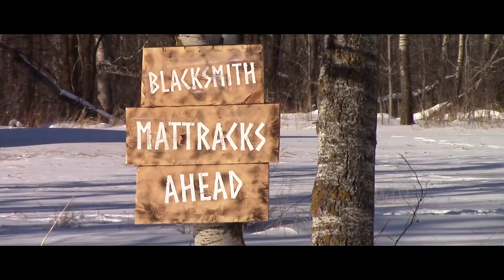2018 Mattracks Big Game Commercial - Who Invented Football?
The 2018 Mattracks Big Game Commercial: Who Invented Football?

Mattracks is the industry leader in manufacturing rubber track conversions for most 4x4 vehicles including ATVs, Side by Sides, SUVs, Trucks, Tractors and Heavy Equipment.